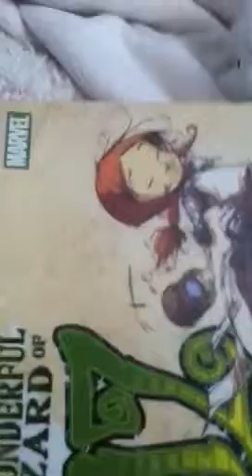The Runaway Duo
Mallory and her dog Duke are running away from her evil step family